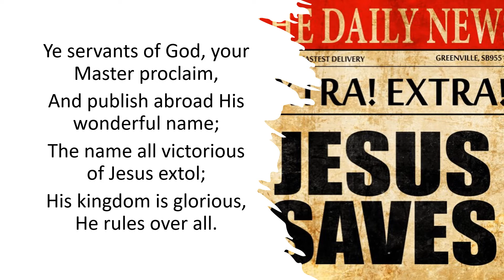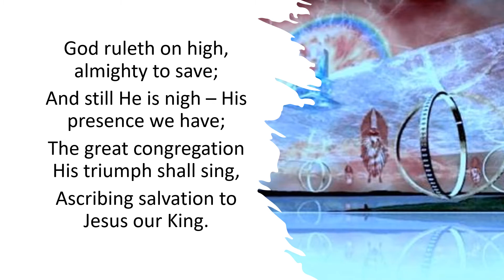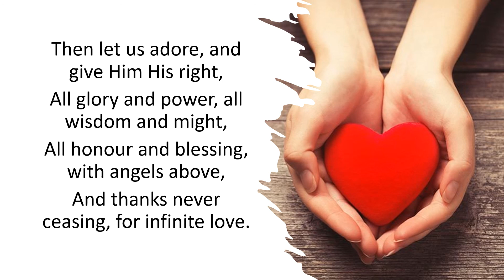342 Ye Servants of God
The Christian Life – Work and Duty

Lyrics: Charles Wesley, 1744
Tune: William Croft, 1708
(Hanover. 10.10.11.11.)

SDAH: 256